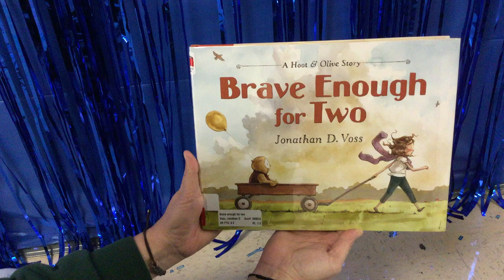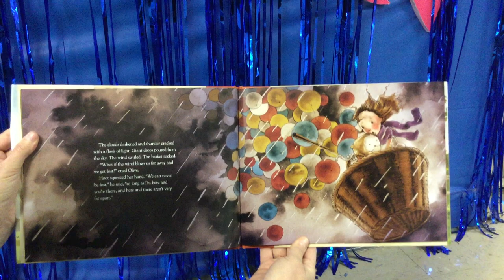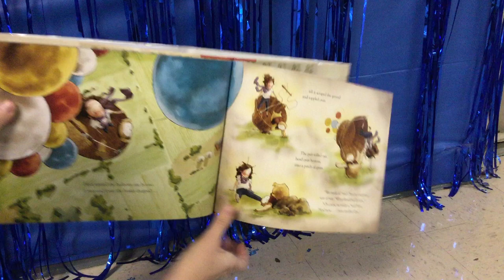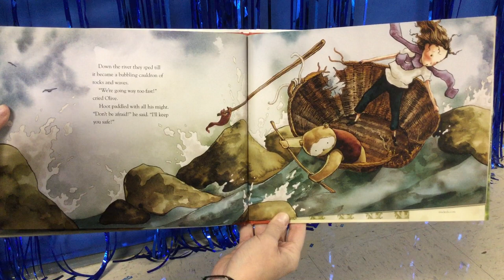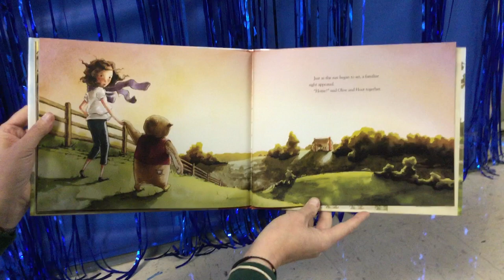Brave Enough for Two